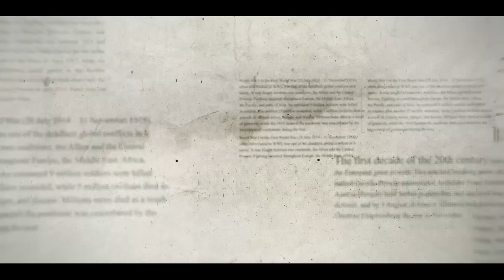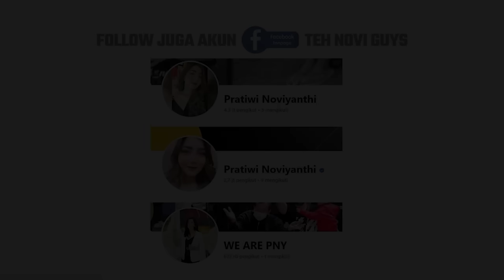NENEK USIA 85 TAHUN INI DI DUGA DI SURUH M3NGEMI5 OLEH ANAKNYA!! PADAHAL CUCUNYA SELEBGRAM TERKENAL?